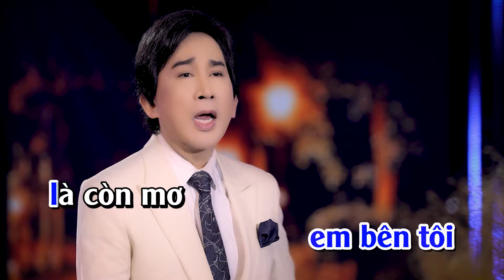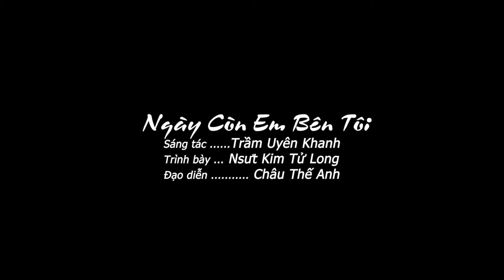Karaoke Ngày Còn Em Bên Tôi - Kim Tử Long | Tone Nam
© Bản quyền thuộc về Kênh Youtube KIM TỬ LONG OFFICIAL.
Vui lòng không sao chép hoặc re-up dưới bất cứ mọi hình thức.
Cám ơn các bạn đã ủng hộ KIM TỬ LONG.

Đăng ký theo dõi kênh youtube chính thức của Nghệ Sỹ KIM TỬ LONG để cập nhật những sản phẩm mới nhất.